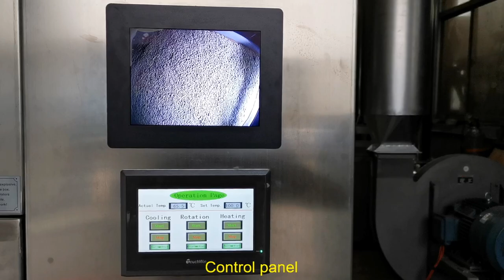Microwave Vacuum Dryer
Our MD Microwave Vacuum Dryer is batch vacuum chamber dryer with microwave as heat source. Trays loaded with wet materials are placed on the rotary rack inside the drying chamber. Microwaves penetrate through the moist material and convert into heat. The evaporated moisture is sucked out by the vacuum pump for fast drying.